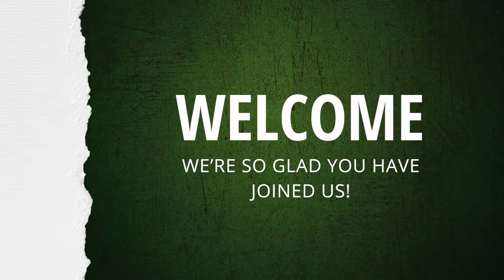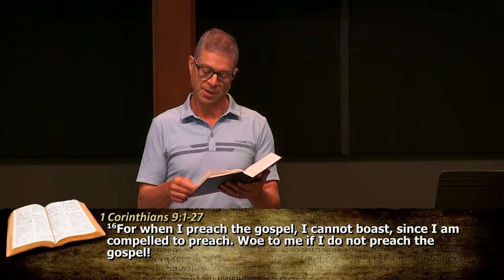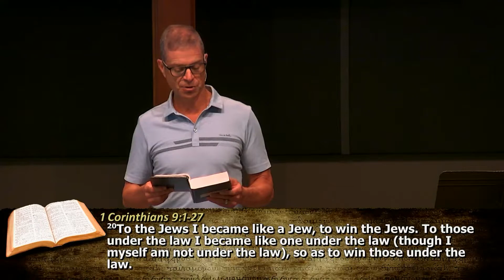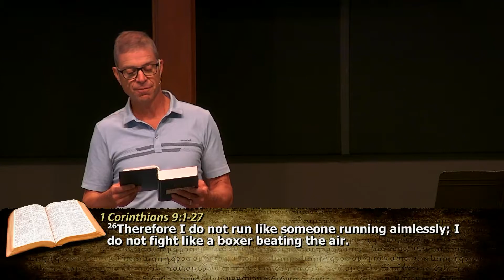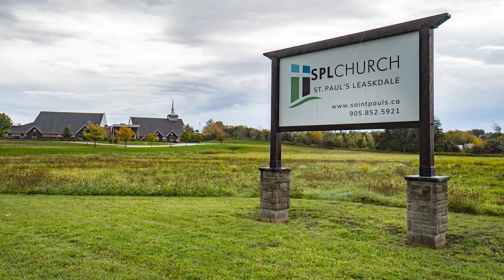Church 101 | Stand up for your rights or for your relationships?